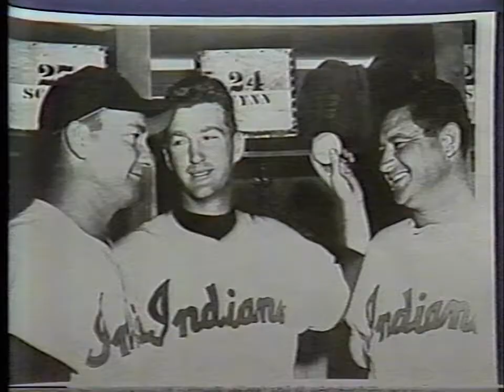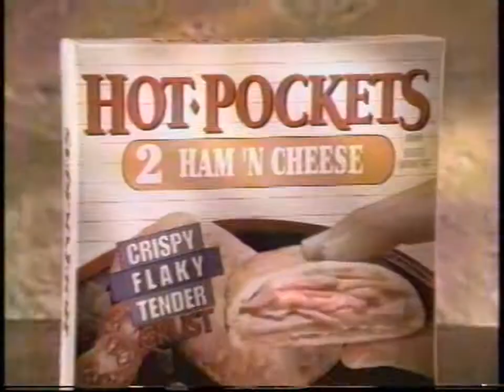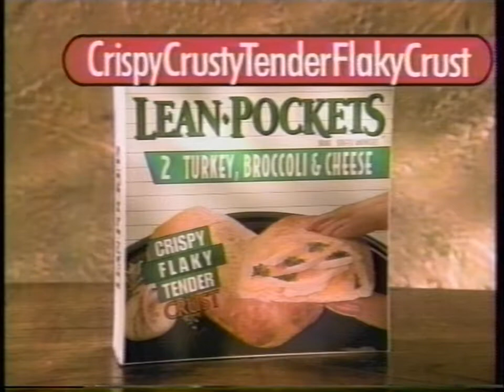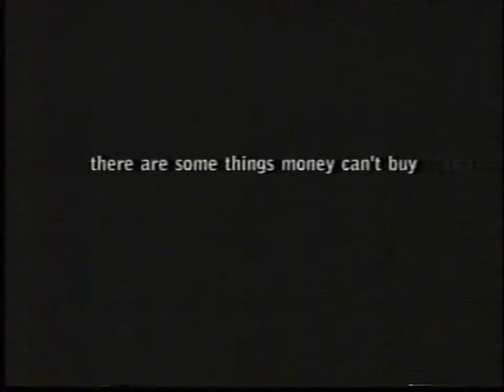Fox 8 News: pet parade and baseball